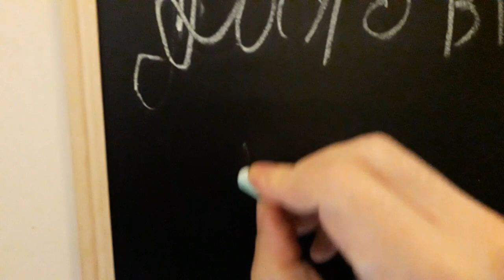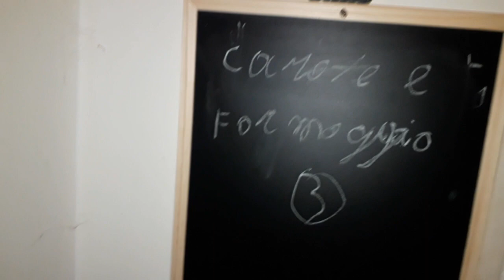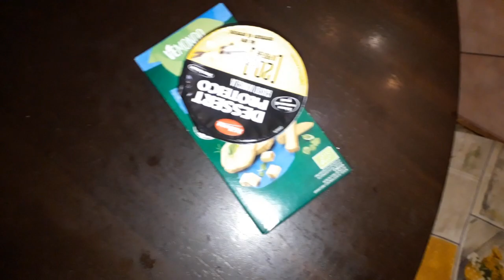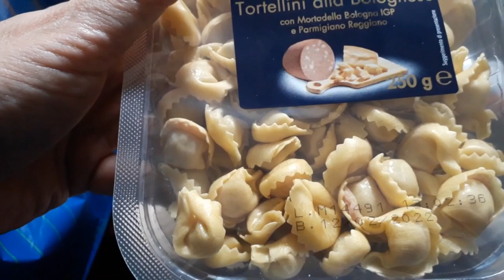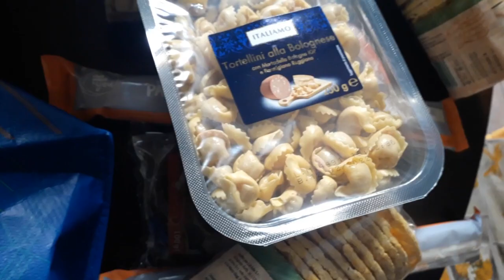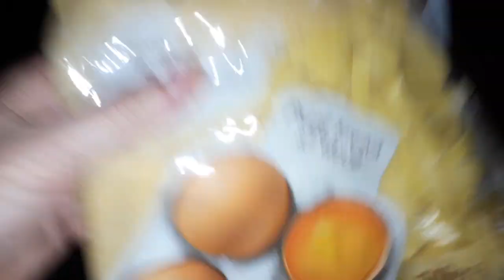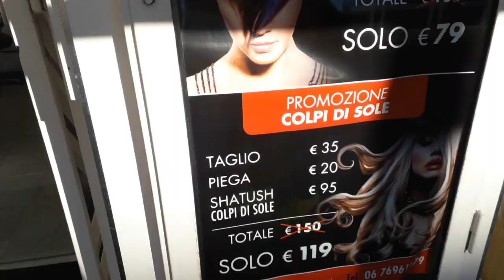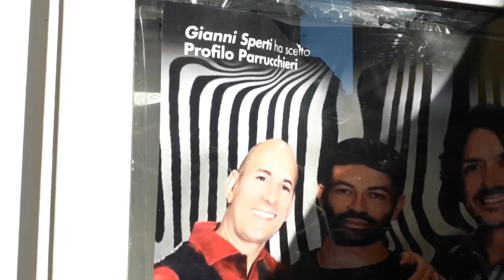Dopo una brutta notizia ci vuole un po' di shopping! svuota la spesa ,Lidl Eurospin!asino chi legge.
Ciao la giornata e' iniziata malissimo con una brutta sorpresa ,svuota la spesa lidl eurospin e shopping hem piazzaitalia tiger shein a fine video troverete delle immagini delle montagne innevate dalla Svizzera 🇨🇭

11:52 -nevicata a Berna e panorama montagne innevate